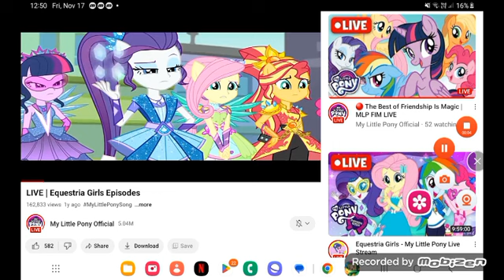January 21, 2024